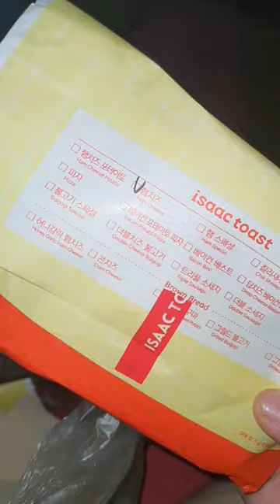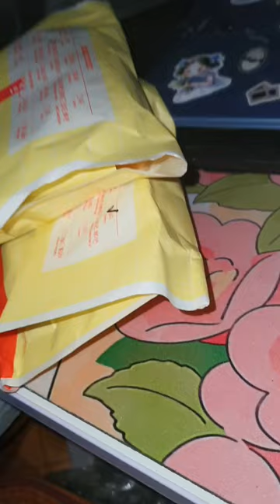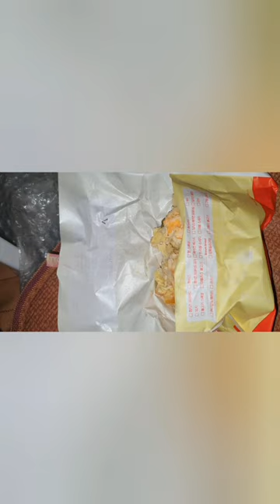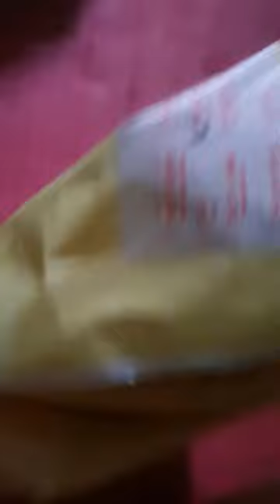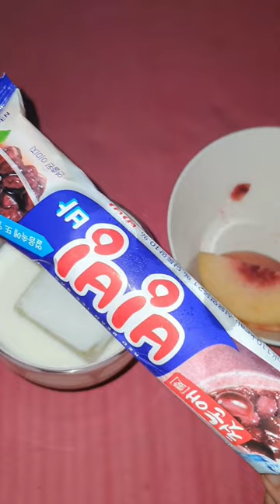토스트 파티 / 이삭 토스트